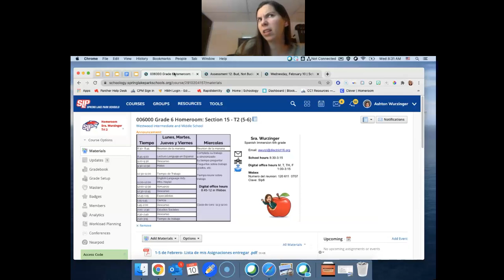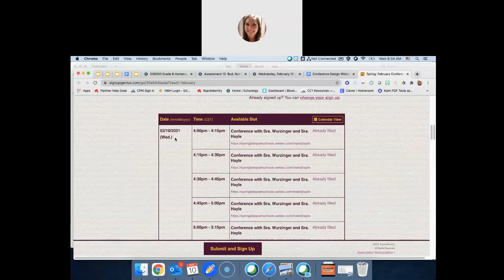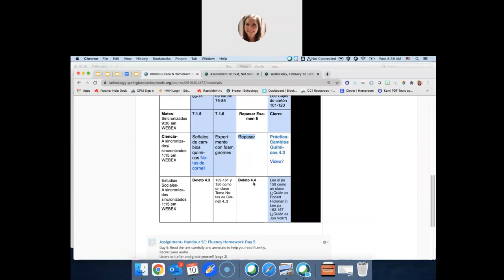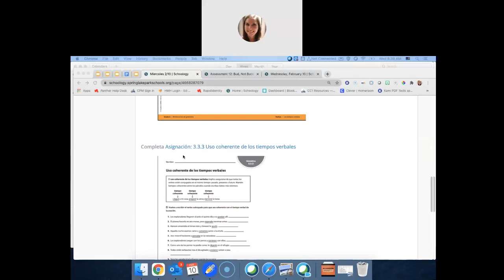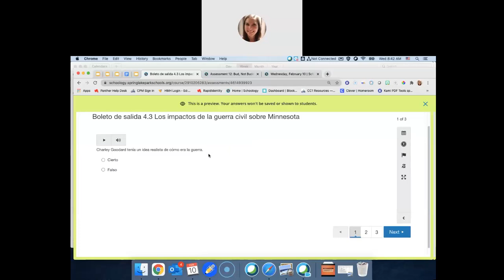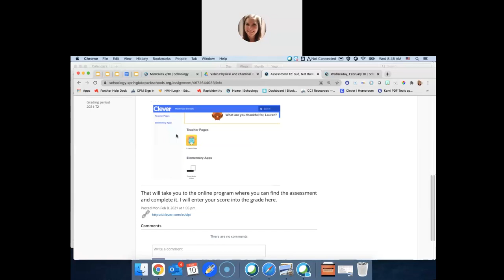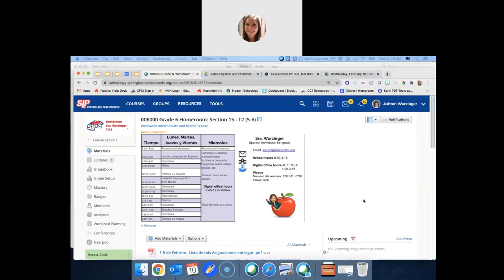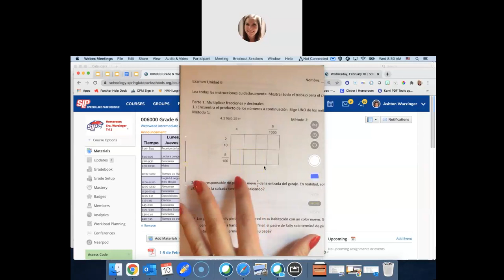2 10 overview